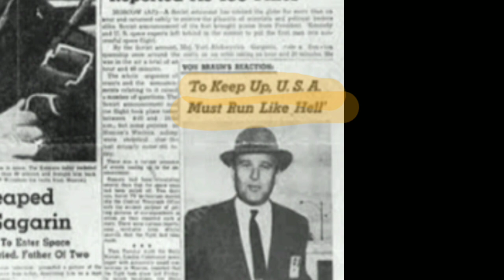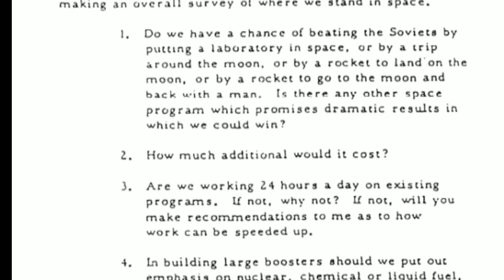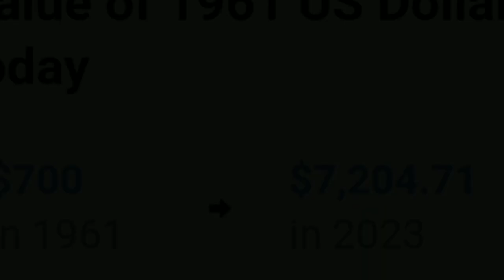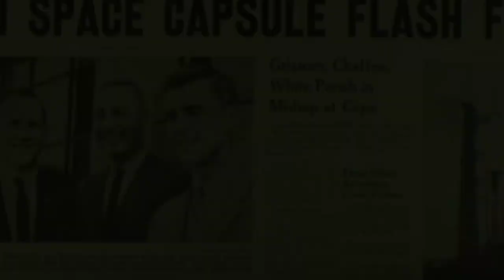ചന്ദ്രനിൽ മനുഷ്യൻ കാലുകുത്തിയ ഐതിഹാസിക കഥ... Part 1: The journey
ചന്ദ്രനിൽ മനുഷ്യൻ കാലുകുത്തിയ അതിനെക്കുറിച്ചുള്ള പൂർണ്ണമായ  വിശദീകരണം.

റിസർച്ച് കളുടെ അടിസ്ഥാനത്തിൽ നിർമ്മിച്ചിട്ടുള്ള ഒരു വീഡിയോ...

Created by Premraj MS